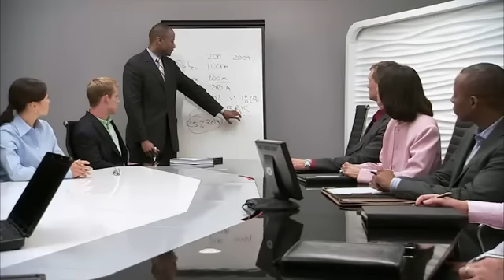Delivering Life Like Immersive Telepresence Experiences